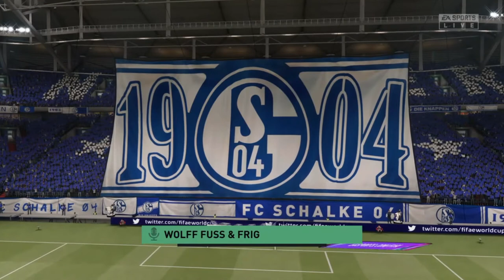Fifa 21 Karriere S04 Saison 1 #35 3. Liga 27. Spieltag Schalke - Lübeck